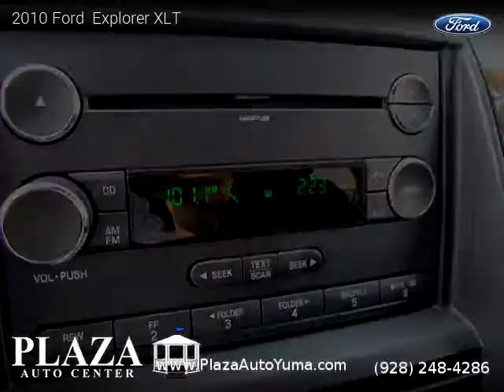2010 Ford Explorer XLT - Plaza Auto Center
2450 W 32nd St.

Clean title, Extended Warranty Available, 81,312 miles, Automatic, Sangria Red Metallic exterior, Gray interior, SUV, 4 Wheel Drive, 4 doors, 6 cylinders, Gasoline, MPG City 13 and 19 in Hwy.